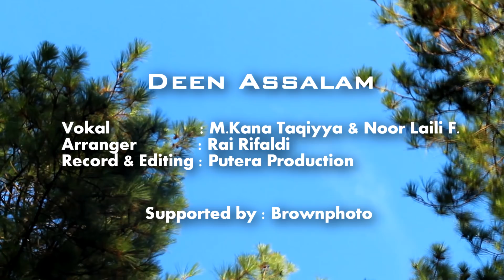M.Kanataqiyya & Noor Laili F. - Deen Assalam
Vokal : M.Kanataqiyya & Noor Laili F.
Record & Editing : Putera Production
Crew : Muhammad Khanafi
Location : Sekitar Puteran Colo Kudus